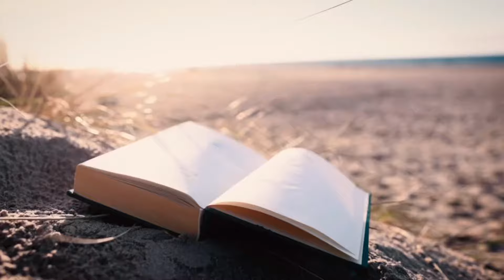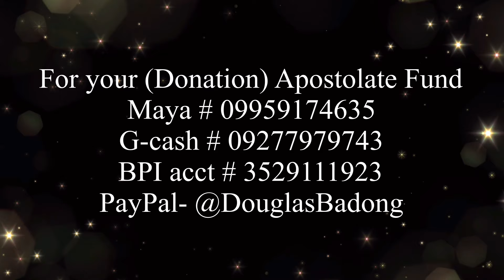Ang Pagninilay sa Unang Pagbasa, Biyernes, Aug. 16, 2024, Ezekiel 16:1-15,60,63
Paggunita kỳ sản Roque